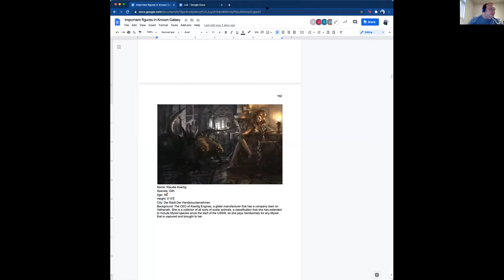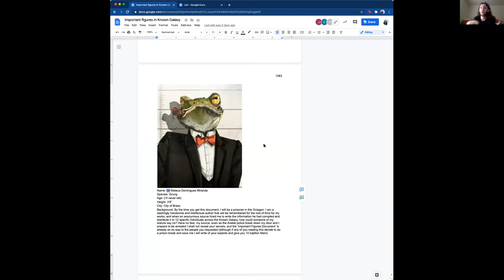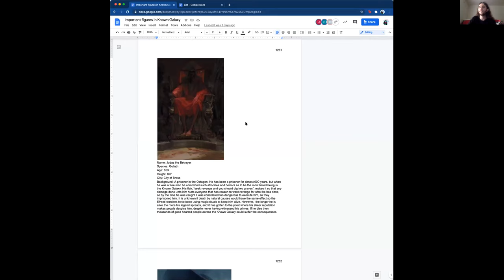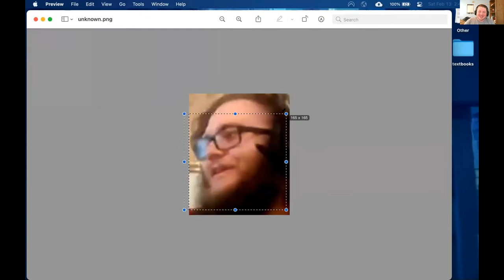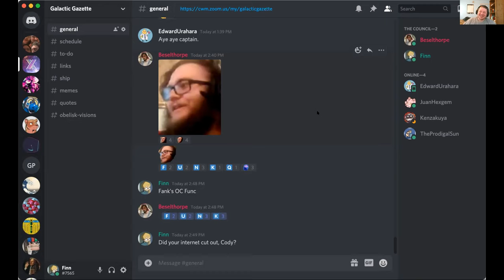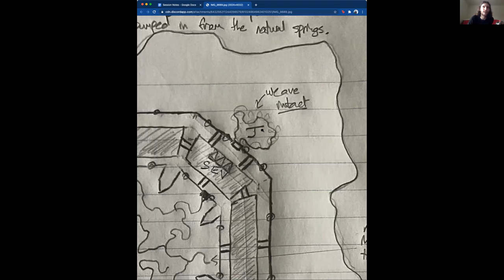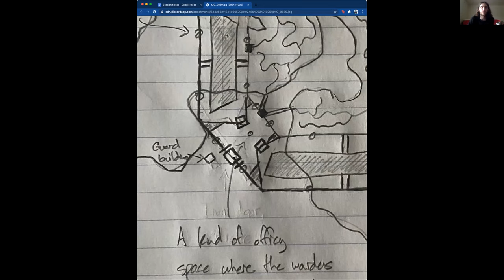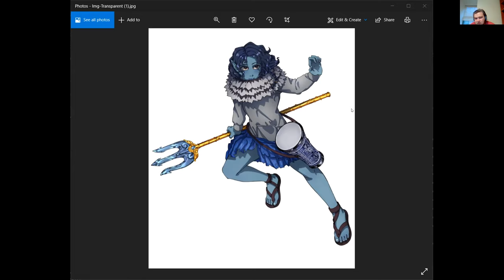Pirate Captain Gathers Small Armada – Tales from the USSW Ep. 1 (NSFW)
IMPORTANT NOTE AND LOUD SOUND WARNING: There are two gaps in this episode where we don't play D&D. The first is from 33:16 to 47:18, when Cody's internet cuts out, and the second is from 1:07:20 to 1:21:34, when Finn, John, and Chris's fire alarm goes off. Use these timecodes as links to skip these segments if you want.

Reunited after three years by their rescue of Captain from the Black Scale pirates, our original crew floats the idea of sticking together for a bit longer, and maybe staging a prison break of the second largest prison in Solon space. Fank puts a man on the inside (and then kills him, and then puts a man on the inside, and then kills him, and then meets up with a different man on a different inside). Jejin brings a gunship. Cordelia adds another piece to the obelisk puzzle. Nyssa volunteers someone for an interview.

Theme music written and produced by Finn, with guests